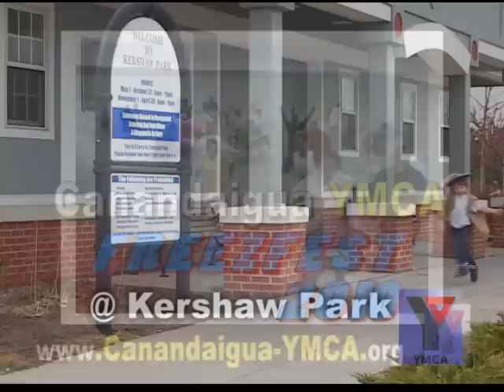Canandaigua YMCA Freezfest 2010.wmv